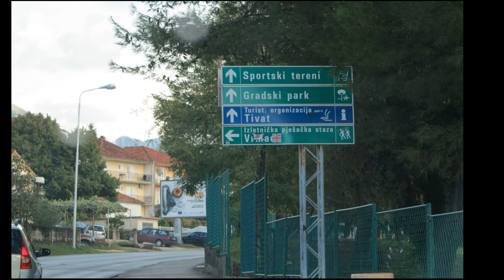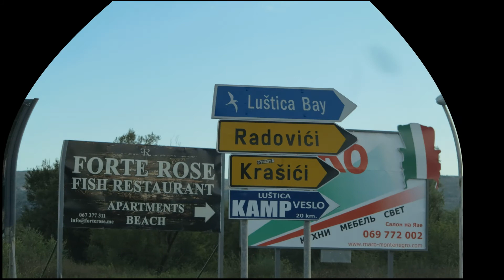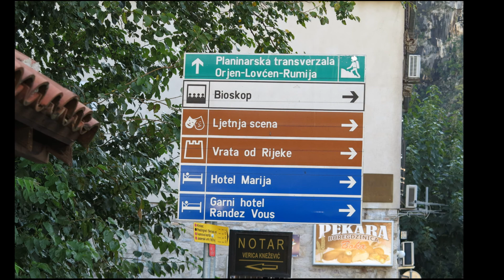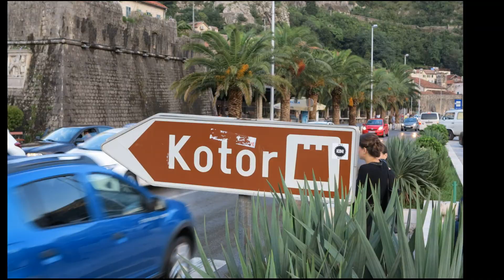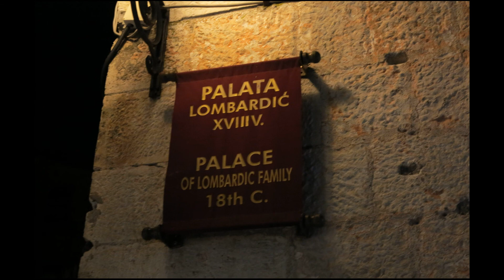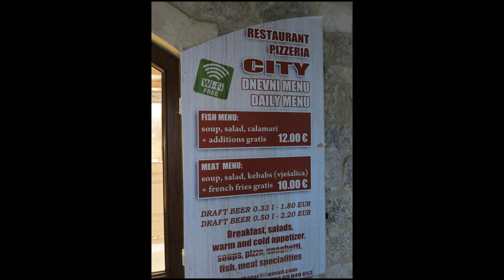Kotor, Montenegro 2014 (pictures-slideshow)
Kotor is a coastal town in Montenegro. It is located in a secluded part of the Gulf of Kotor. The city has a population of 13,510 and is the administrative center of Kotor Municipality.

The old Mediterranean port of Kotor is surrounded by fortifications built during the Venetian period. It is located on the Bay of Kotor, one of the most indented parts of the Adriatic Sea. Some have called it the southernmost fjord in Europe, but it is a ria, a submerged river canyon. Together with the nearly overhanging limestone cliffs of Orjen and Lovćen, Kotor and its surrounding area form an impressive landscape.

Since the early 2000s Kotor has seen an increase in tourists, many of them coming by cruise ship. Visitors are attracted by the natural environment of the Gulf of Kotor and by the old town of Kotor. Kotor is part of the World Heritage Site dubbed the Natural and Culturo-Historical Region of Kotor.

The fortified city of Kotor was also included in UNESCO's World Heritage Site list as part of Venetian Works of Defence between 15th and 17th centuries: Stato da Terra – western Stato da Mar in 2017.

Kotor is connected to the Adriatic Highway and the rest of the coast and inland Montenegro by Vrmac Tunnel. Inland is reachable by detouring from Adriatic highway at Budva or Sutomore (through Sozina tunnel). There is also a historic road connecting Kotor with Cetinje, which has views of Kotor bay.

Tivat Airport is 3.1 mi away, and there are regular flights to Belgrade, Moscow, Paris and London. Dozens of charter planes land daily on Tivat airport during the summer season.

Podgorica Airport is 40 mi away, and it has regular flights to major European destinations throughout the year.